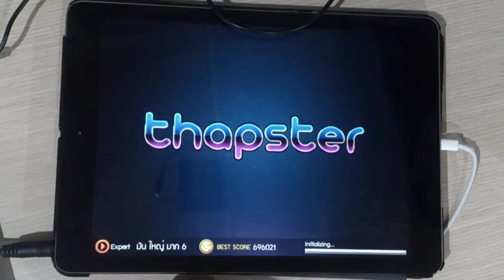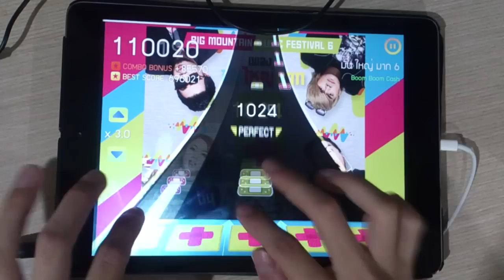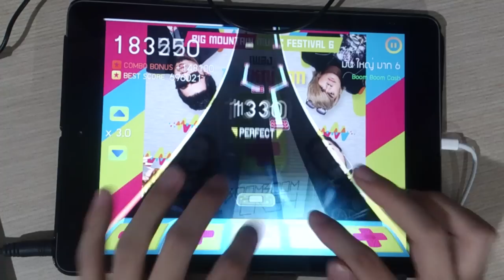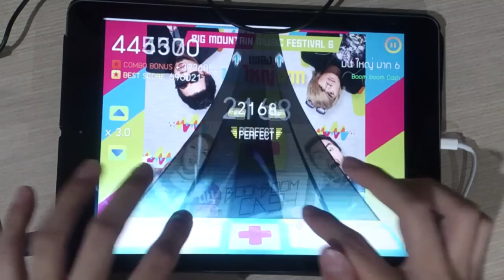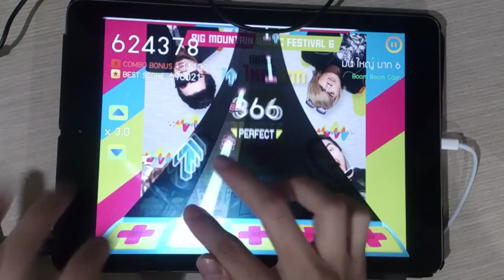[Thapster] [เฉลยคนออกแบบโน้ต] BOOM BOOM CASH - มัน ใหญ่ มาก 6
BOOM BOOM CASH - มัน ใหญ่ มาก 6
Expert Lv.☆☆☆☆☆☆☆
Level Designer: ? vs ? vs ? (revealed in the video)